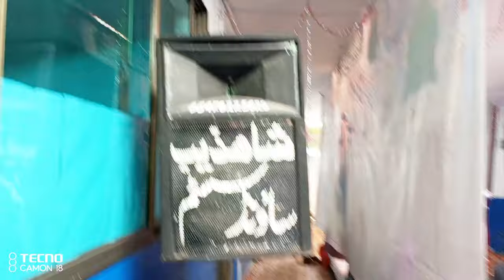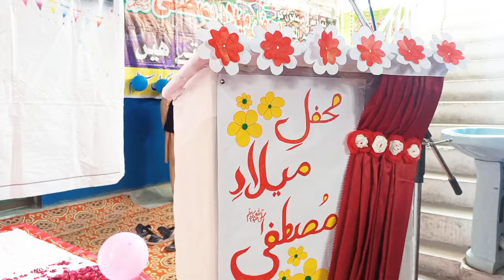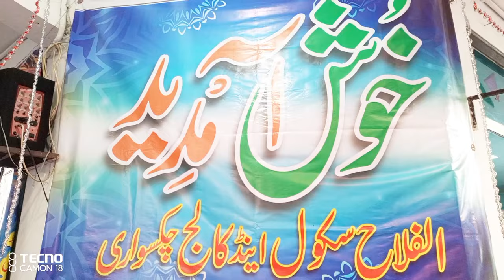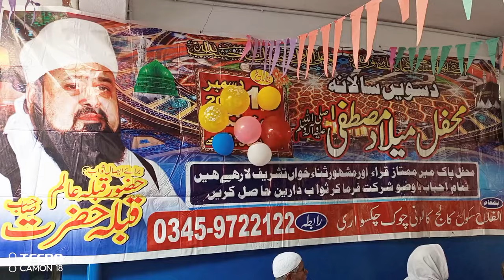Al Falah School and College Hamidabad Colony Chowk Chakswari Fifteenth Annual Milad Mustafa ﷺ.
Al Falah School and College Hamidabad Colony Chowk Chakswari Fifteenth Annual Milad Mustafa ﷺ.  Isal Sawab Pir Muhammad Atiqur Rahman Faizpur Sharif Chakswari District Mirpur.MD Raja Tariq Mehmood.
الفلاح سکول اینڈ کالج حمید آباد کالونی چوک چکسواری پندریویں سالانہ محفل میلاد مصطفیٰ ﷺ۔ ایصال ثواب پیر محمد عتیق الرحمن  فیض پور شریف چکسواری ضلع میرپور۔ایم ڈی راجہ طارق محمود۔